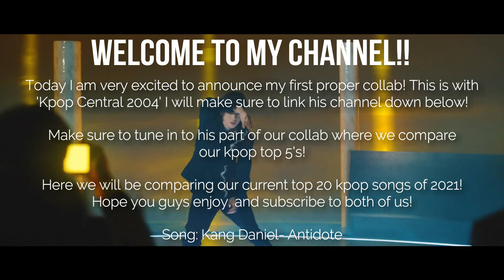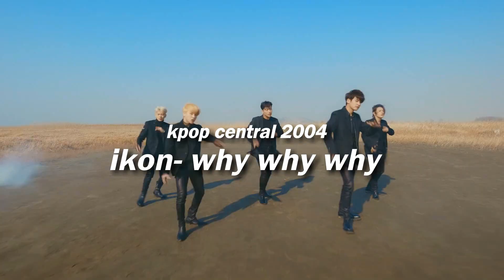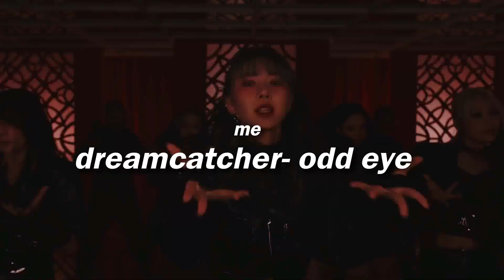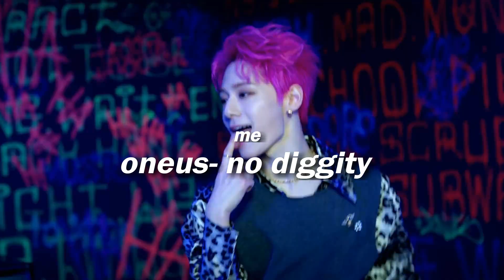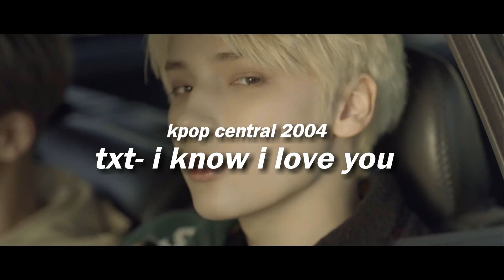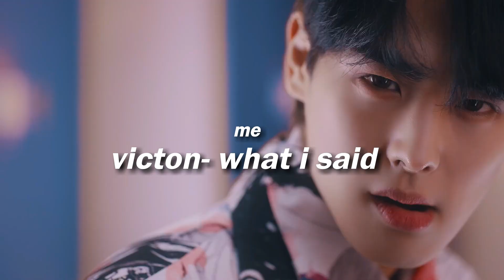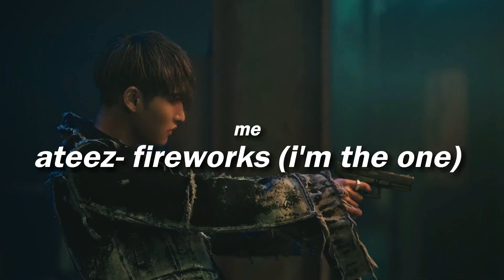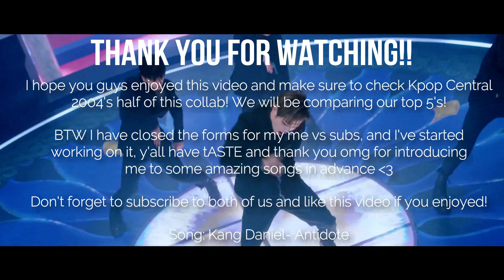Me VS Kpop Central 2004 || FAVORITE KPOP SONGS 2021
Hey guys! Here is my part of my collab with @CATJAMMIN. hope you guys enjoy :D Make sure to check out their channel as well, my me vs subs video will be out very soon as well so look out to that ;)